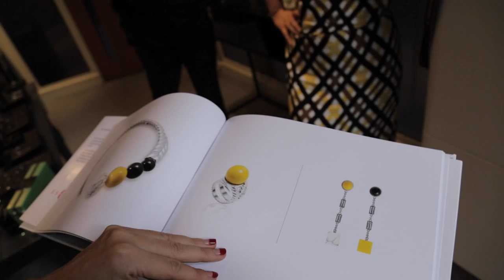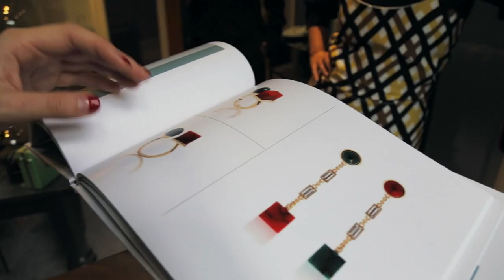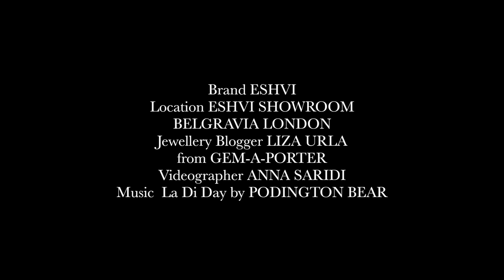THE JEWELRY ART OF ESHVI | Liza Urla, GEMOLOGUE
Video Anna Saridi
Photo Flit Photography
Styling and Art Direction by Liza Urla
Model Liza Urla